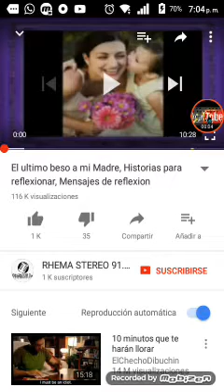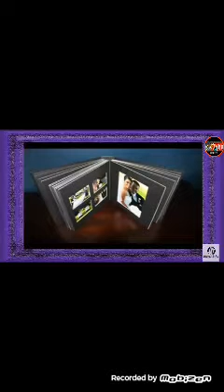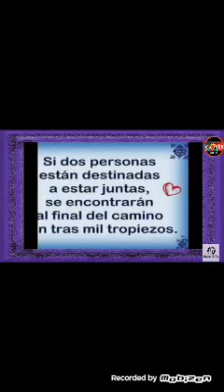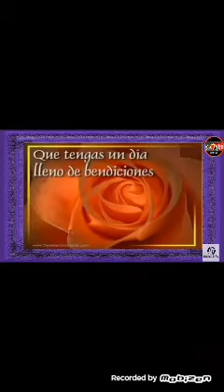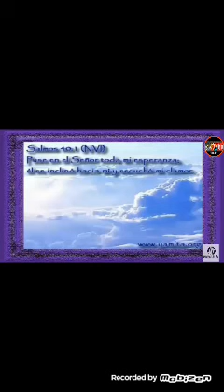Video para reflexionar y queres a tu mama 💓